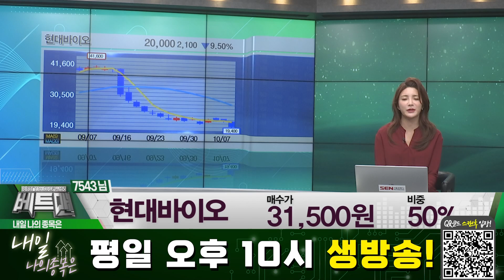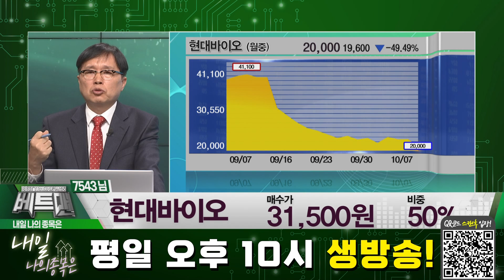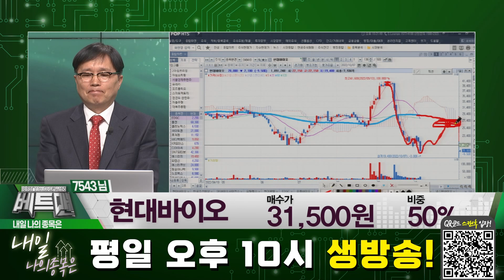현대바이오(048410) 손절 타이밍 놓치고 큰 폭 하락했습니다 대응 전략 알려주세요! │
손절 타이밍 놓치고 큰 폭 하락했습니다 대응 전략 알려주세요!

종목명: 현대바이오(048410) / 매수가: 31,500원 / 비중: 50%